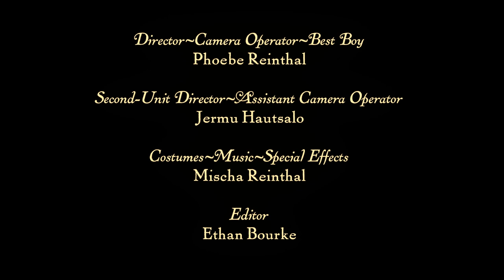Woods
Papa and little Gareth commence an adventure of considerable self reflection and personal discovery. Is the monster inside us. Yes. Yes it is. Is that clear? It a fucking allegory you cunts.